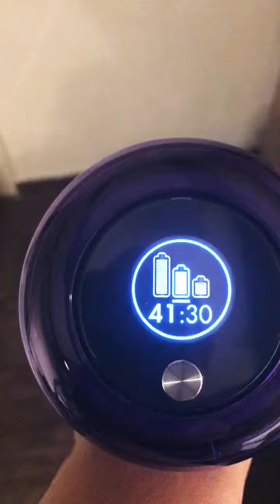Dyson V11 ist er gründlich vol. 2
Und auf geht es zum Saugen